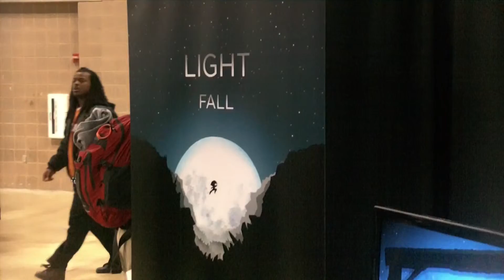PAX South Light Fall